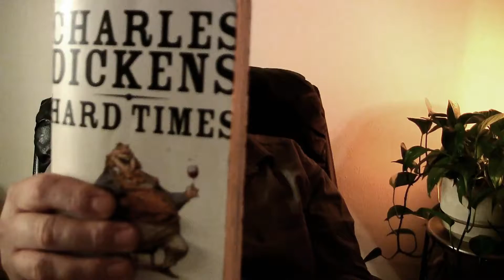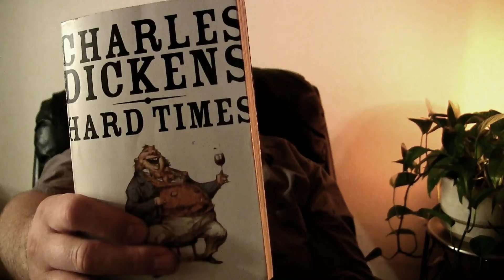Random Reads: Episode 2 – Hard Times, by Charles Dickens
On today's episode I discover a latent hatred for Charles Dickens. Mr. Dickens, the original proto-goblin in sheep's clothing. SPOILER ALERT: Hard Times is a garbage pile of piss. I recommend destroying each and every copy you come across in this life and any subsequent lives.